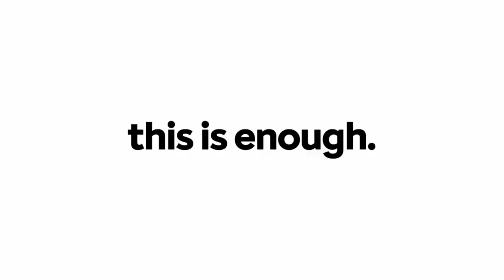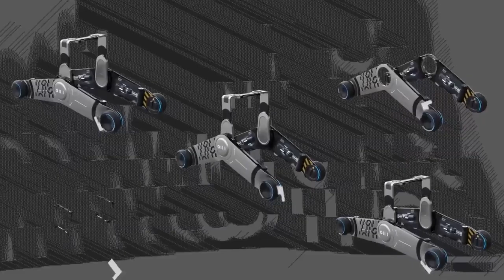Incredible Cars That We Will Drive in the Future. No One Expected This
Amazing Car Future